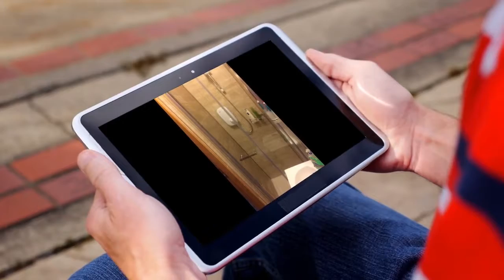Apartment to rent in Ballyneety, Ballymacreese, €600 / monthly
1

REF95952
Studio apartment to let in a quiet residential area in...